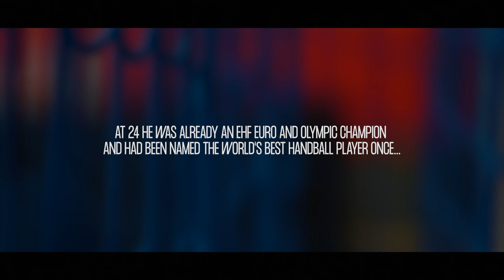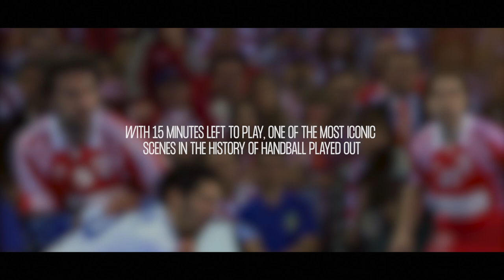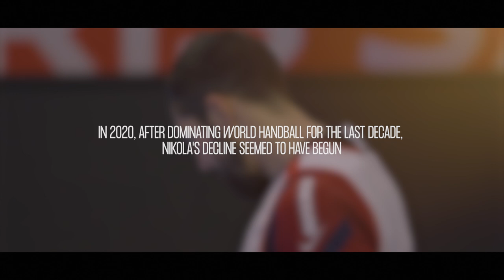Nikola Karabatic - Handball Legends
Not enough words to describe Nikola Karabatic 💪  Look back with us at a legendary career with still some pages to write ✍️